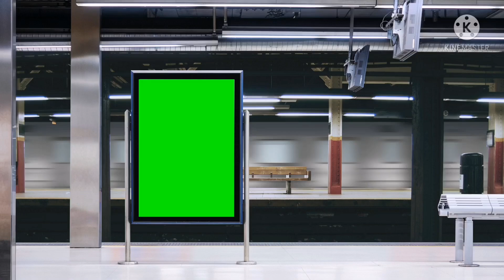Salamat din po sa inyo Nay!